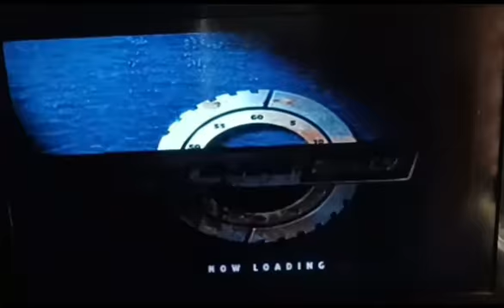RETRO GAMING - COLIN MCRAE RALLY 1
MY FAVOURITE RALLY GAME EVER ..LOVE IT.. DON'T CARE HOW RUBBISH I AM ON IT I JUST LOVE RALLYING.. NOTHING LIKE DRIFTING AROUND CORNERS AT FAST SPEED 😊👍